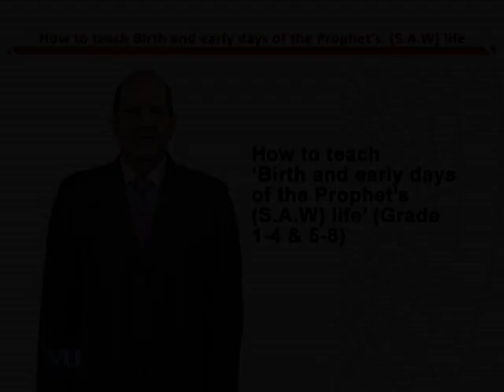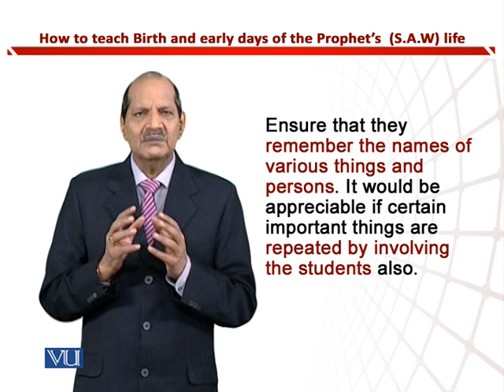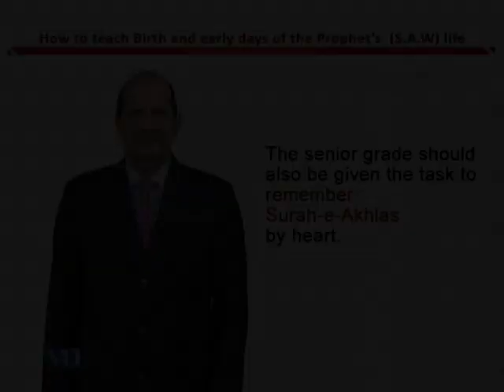How to Teach ‘Birth and Early Days of The Prophet’s (S.A.W) Life (Grade 1-4 & 5-8) | EDU306_Topic092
Topic092: How to Teach ‘Birth and Early Days of The Prophet’s (S.A.W) Life’ (Grade 1-4 & 5-8),